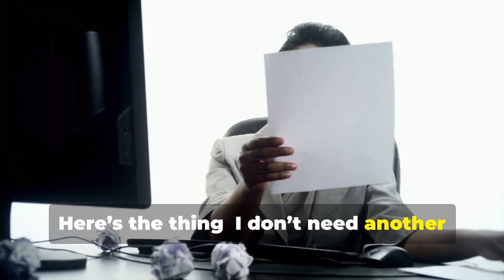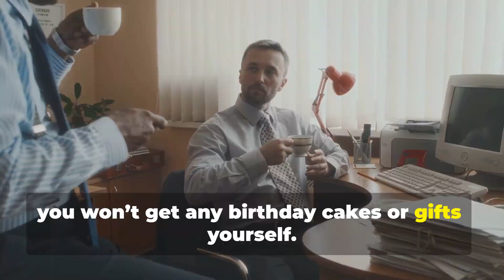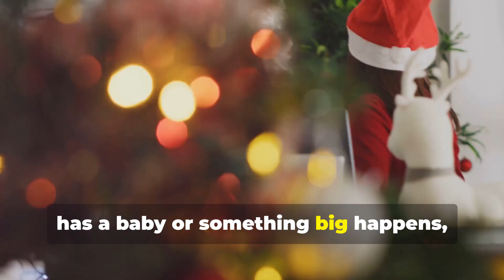Am I the asshole for not joining the office slush fund or gift exchange pool?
The OP wants to know if he's the asshole for not joining the office gift exchange pool. It costs $25 per month, which seems like a lot to him. He would prefer not to be celebrated on his day, as that's always awkward anyway. Is he the asshole for not participating?